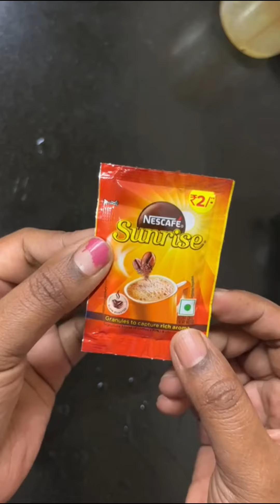इस shampoo को बनाने में मैने use किया अपने गार्डन का Aloevera